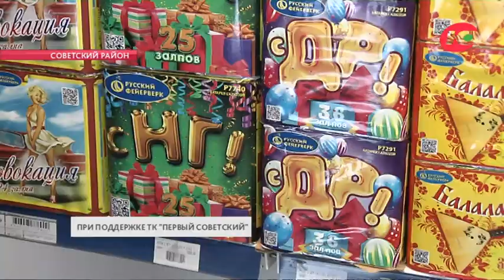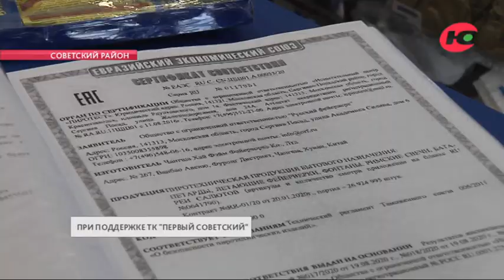В Советском прошёл рейд по магазинам фейерверков